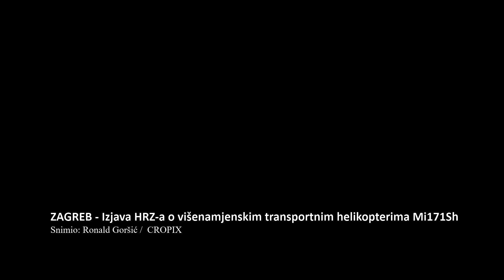Izjava HRZ-a o visenamjenskim transportnim helikopterima Mi171Sh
Velika Gorica, 130220.
Pleso.
Izjava za medije Hrvatskog ratnog zrakoplovstva vezano za visenamjenske transportne helikoptere Mi171Sh.
Snimio: Ronald Gorsic / CROPIX